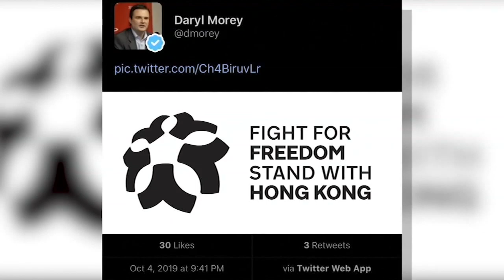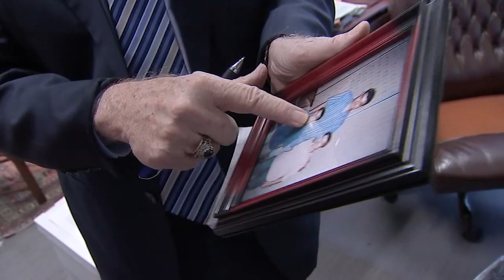Impact in Houston uncertain after Rockets GM's China tweet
ABC13's Miya Shay looks into the possible impact the Rockets face after general manager Daryl Morey tweeted in support of pro-democracy protesters in China.